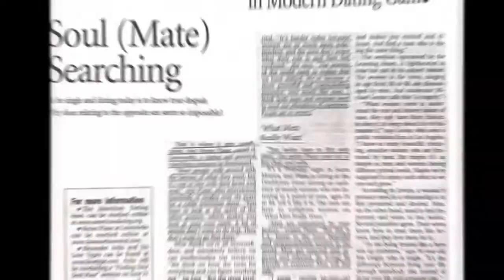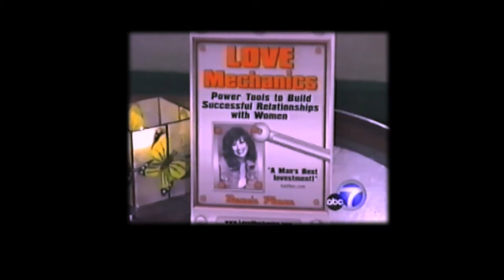Renee Piane TV Promo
This video features Renee in various Tv appearences and discusses her work in the dating industry! check her work out